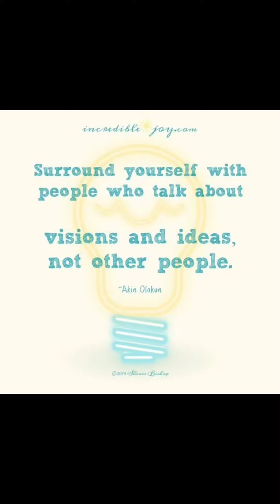The Curly Hair Transformation Magic With Hawaiian Silky!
✨𝗡𝗲𝘄 𝗛𝗮𝗶𝗿 𝗔𝗹𝗲𝗿𝘁! ✨
𝖦𝗈𝗍 𝗍𝗁𝖺𝗍 𝗇𝖺𝗍𝗎𝗋𝖺𝗅 𝗁𝖺𝗂𝗋 𝖺𝗇𝖽 𝗅𝗈𝗈𝗄𝗂𝗇𝗀 𝖿𝗈𝗋 𝖺 𝗌𝗅𝖾𝖾𝗄 𝗍𝗋𝖺𝗇𝗌𝖿𝗈𝗋𝗆𝖺𝗍𝗂𝗈𝗇?

𝖶𝗁𝖾𝗍𝗁𝖾𝗋 𝗒𝗈𝗎'𝗋𝖾 𝖺 𝗏𝗂𝗋𝗀𝗂𝗇 𝗍𝗈 𝗋𝖾𝗅𝖺𝗑𝖾𝗋𝗌, 𝗈𝗋 𝗇𝖾𝖾𝖽 𝖺 𝖿𝗋𝖾𝗌𝗁 𝗋𝖾𝗍𝗈𝗎𝖼𝗁, 𝖨'𝗏𝖾 𝗀𝗈𝗍 𝗒𝗈𝗎 𝖼𝗈𝗏𝖾𝗋𝖾𝖽 𝗐𝗂𝗍𝗁 𝖧𝖺𝗐𝖺𝗂𝗂𝖺𝗇 𝖲𝗂𝗅𝗄𝗒 𝗋𝖾𝗅𝖺𝗑𝖾𝗋 𝗌𝖾𝗋𝗏𝗂𝖼𝖾𝗌 𝗌𝗍𝖺𝗋𝗍𝗂𝗇𝗀 𝖺𝗍 𝗃𝗎𝗌𝗍 $___!

𝖶𝖺𝗍𝖼𝗁 𝗒𝗈𝗎𝗋 𝗁𝖺𝗂𝗋 𝗀𝗋𝗈𝗐 𝖿𝗋𝗈𝗆 𝖺 𝖿𝗅𝖺𝗐𝗅𝖾𝗌𝗌 𝗏𝗂𝗋𝗀𝗂𝗇 𝖺𝗉𝗉𝗅𝗂𝖼𝖺𝗍𝗂𝗈𝗇 𝗒𝗈 𝖺 𝗌𝗆𝗈𝗈𝗍𝗁 𝗇𝖾𝗐 𝗀𝗋𝗈𝗐𝗍𝗁 𝗍𝗈𝗎𝖼𝗁-𝗎𝗉.

𝖭𝗈𝗐 𝖺𝖼𝖼𝖾𝗉𝗍𝗂𝗇𝗀 𝗇𝖾𝗐 𝖼𝗅𝗂𝖾𝗇𝗍𝗌- 𝖻𝗒 𝖺𝗉𝗉𝗈𝗂𝗇𝗍𝗆𝖾𝗇𝗍 𝗈𝗇𝗅𝗒!

𝖲𝖾𝖼𝗎𝗋𝖾 𝗒𝗈𝗎𝗋 𝗌𝗉𝗈𝗍 & 𝗅𝖾𝗍'𝗌 𝗀𝖾𝗍 𝗍𝗁𝖺𝗍 𝗁𝖺𝗂𝗋 𝗅𝖺𝗂𝖽.